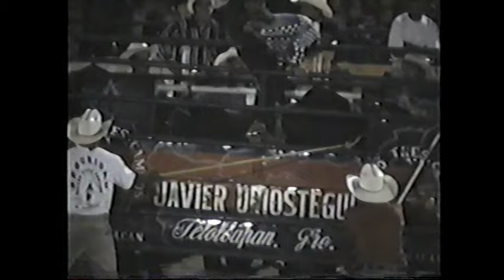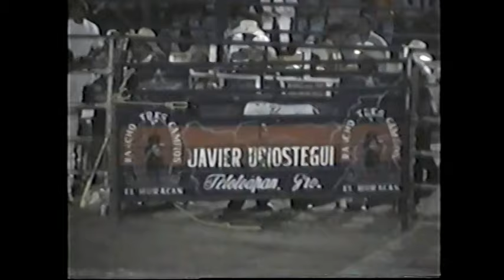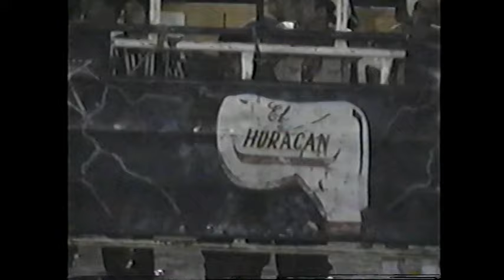HUAJUAPAN DE LEON OAXACA RAN CAMINOS TORO EL HUARACAN VS EL SUCESOR DE OAXACA JARIPEO COMPLETO